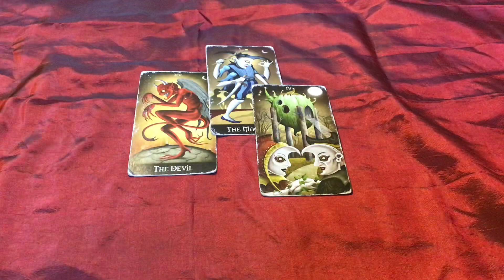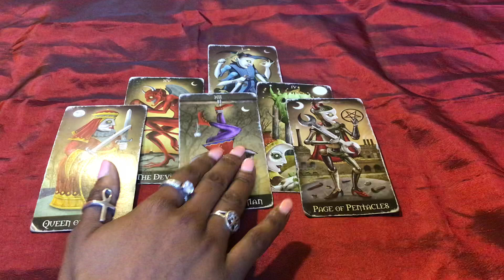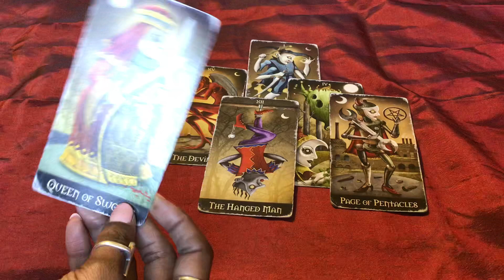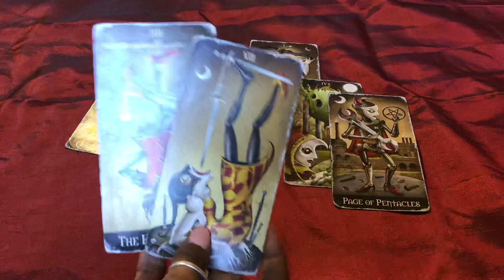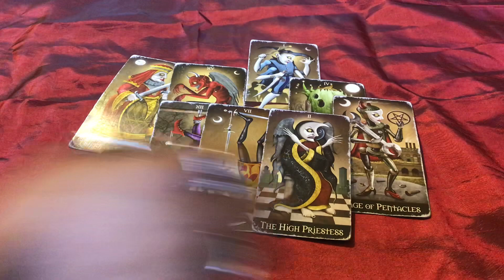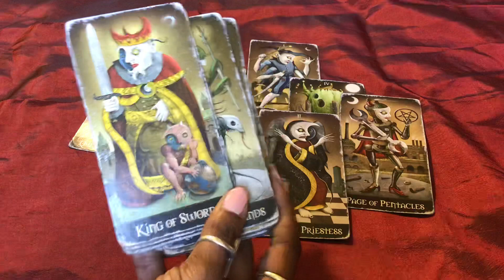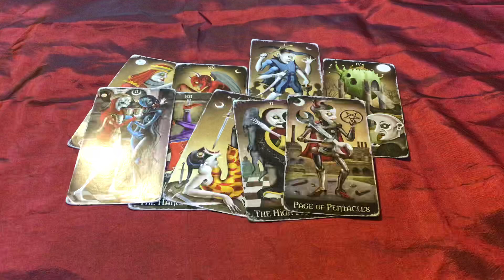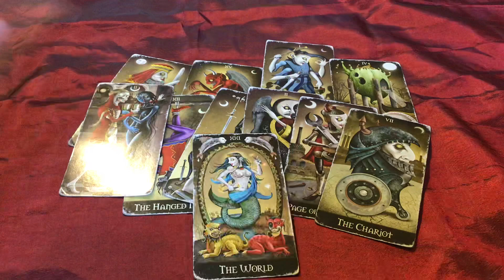NEXT 48 ~ ♑️CAPRICORN ~ APRIL 16/17 “ THEY WANT YOU, BUT AT WHAT COST?”